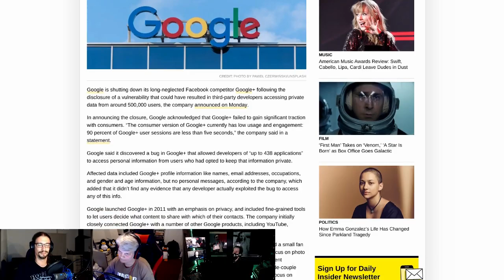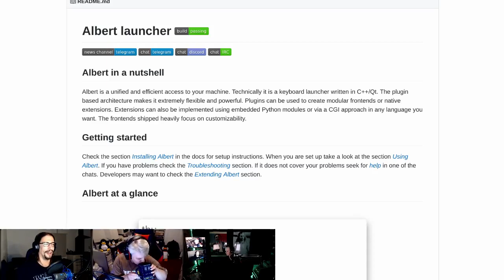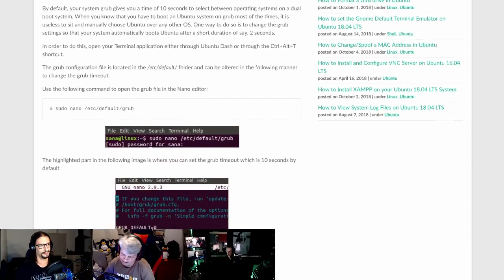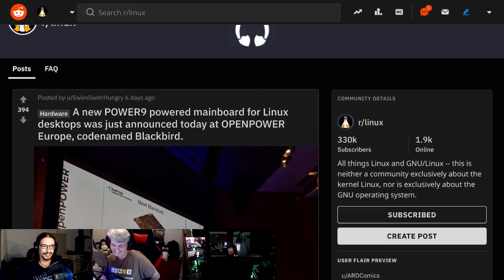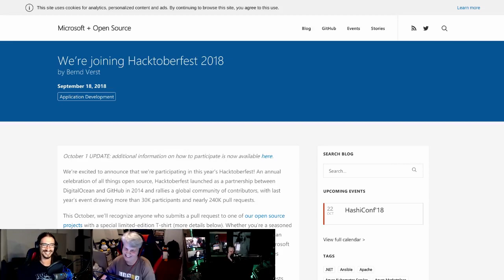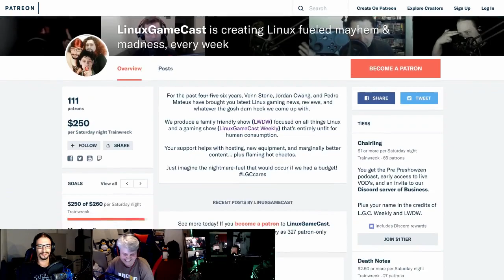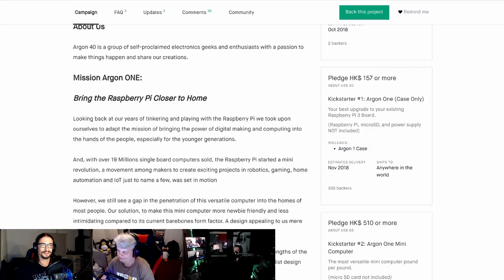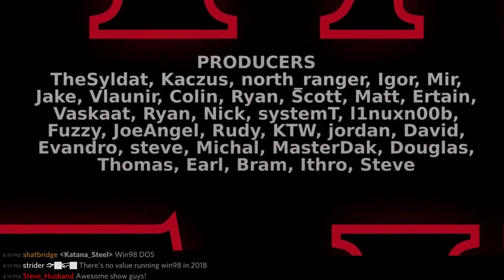LinuxWeeklyDailyWednesday 139: R.I.P. G+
Google kills the Plus, ​Microsoft open-sources its patent portfolio, Firefox on Wayland adds support for PipeWire and Albert is the neatest launcher, ever.